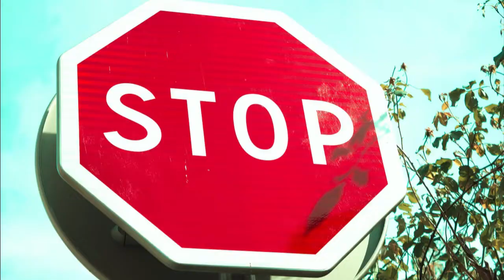Prince of Persia: Piaski Czasu w skrócie - Usiądź wygodnie i posłuchaj...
Prince of Persia: Piaski Czasu to swoisty remake klasycznej serii, który do zręcznościowej rozgrywki wprowadził element manipulacji czasem. Usiądźmy wygodnie i zobaczmy, jak się przedstawia jej historia.

♦Zajrzyj na Stream! Najpierw gramy - potem streszczamy!

Wykorzystano soundtrack Prince of Persia: The Sands of Time